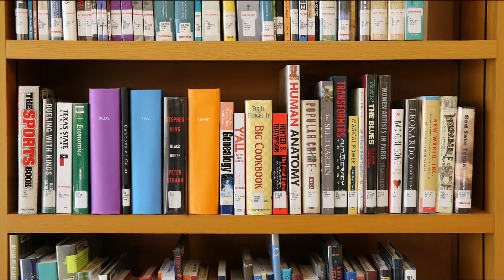Waggin' Tales - Story Hour for Dogs!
We did!

Waggin' Tales is the Dallas Public Library's new story hour just for dogs. You and your furbaby can enjoy the delights of listening to a good story all while enjoying a lovely time at the park together!

So get those leashes ready and let's go to the park!

Scheduled dates:

9 to 11 a.m. Saturday Oct. 20, 2018 at the Main Street Dog Park.
9 to 11 a.m. Saturday Nov. 17, 2018 at the Deep Ellum Bark Park.